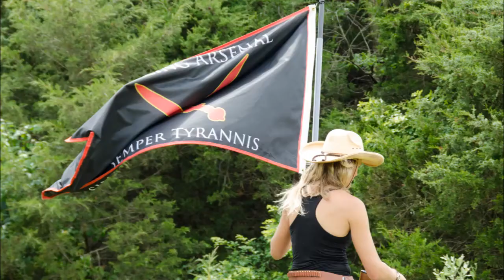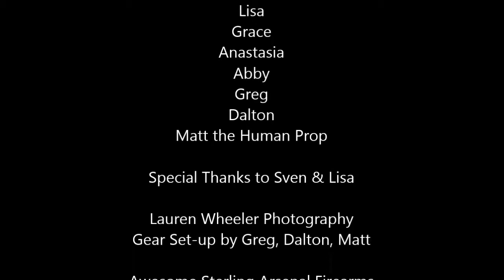Sterling Arsenal 2016 Calendar Highlights Shoot 1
Highlights of our our first photo shoot session for our upcoming 2016 Calendar --- Beautiful Women Shooters, Awesome Sterling Arsenal Firearms and Gear. We have two more photo shoots coming up. Can't wait to see how we top this!